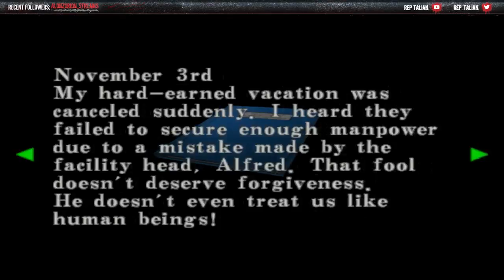[LIVE] Let's Play Resident Evil Code Veronica X [Semi-Blind] Ep.16 - Nosferatu!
The story occurs three months after the events of Resident Evil 2 and the concurrent destruction of Raccoon City as seen in Resident Evil 3: Nemesis. The game begins with Claire Redfield raiding an Umbrella Corporation facility in Paris in search of her brother, Chris Redfield. She is captured and sent for imprisonment on Rockfort Island in the Southern Ocean. In the aftermath of a T-Virus outbreak on the island, Claire teams up with inmate Steve Burnside to escape.